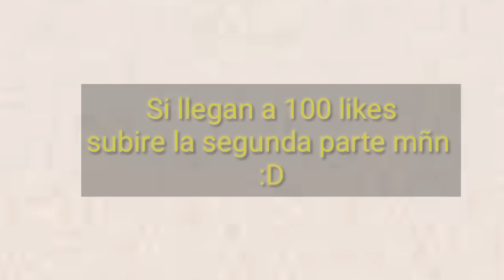Rules of Survival: MEJORES MOMENTOS #2 parte 1 [(Pabloo.o)]